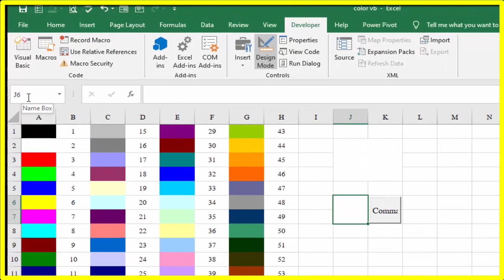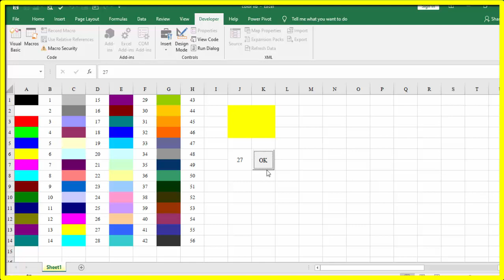VBA Excel การแสดงสีพื้นด้วย ColorIndex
สอนการเขียนโปรแกรม vba excel เกี่ยวกับคำสั่งแสดงสี ด้วยหมายเลข ColorIndex

โค้ด
Private Sub CommandButton1_Click()
Dim x As Integer
x = Range("j6").Value
Range("j2").Interior.ColorIndex = x
End Sub